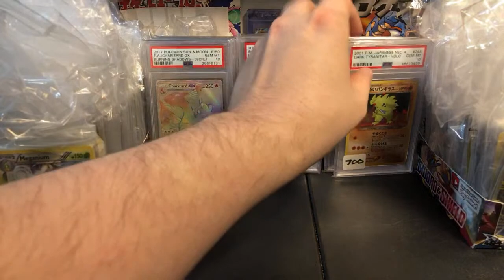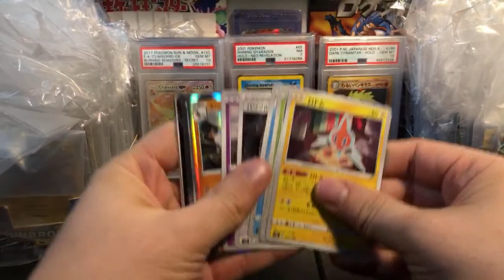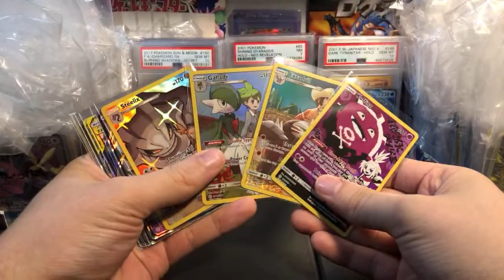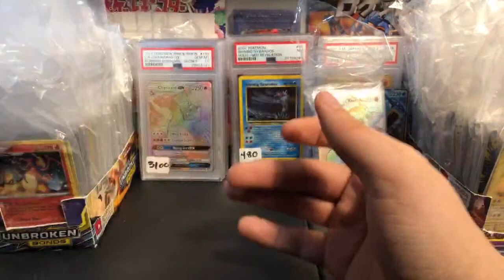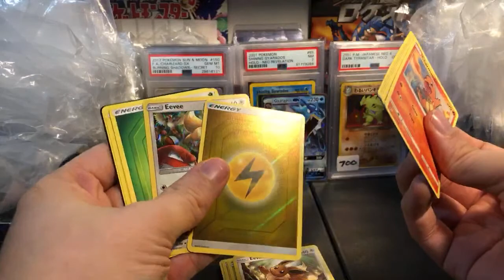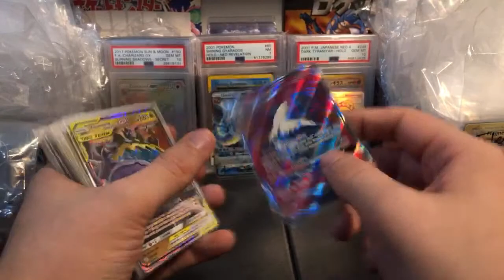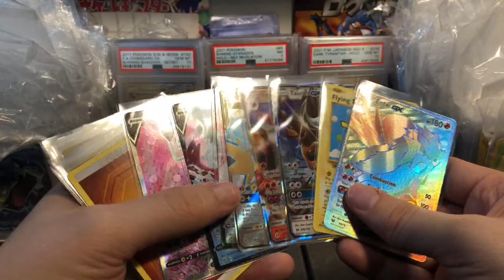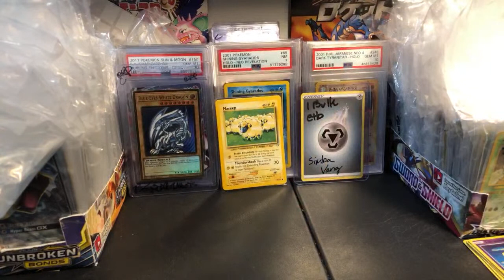🍺 Let's go to Kanto, have a nice cold pint, and wait for this all to blow over 🍺 Pokemon Card Stream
DO NOT USE FRIENDS AND FAMILY WHEN PAYING

► SHIPPING
2. USA BULK BOX $14 - Order this ONCE, keep your bulk from then on
3. International. up to 0.22 kg for $13
5. International FAST. up to 9 kg $55 (Keep all of your Bulk as well)
6. Add On: Live Shipping. $6 - Shipped on Demand while we are LIVE

Large Custom Boosters. 1 for $20 - High Risk booster packs, no refunds

► MODERN Booster Packs
SnS Shining Fates. Feb 19th [4]
SnS Shiny Star JP 1 for $21

S&M Crimson Invastion 1 for $6
S&M Team Up. SOLD OUT
S&M Tag Team JP. Coming Soon [12]
S&M Hidden Fates .1 for $21
S&M Shining Legends 1 for $39

► VINTAGE Booster Packs
XY Ancient Origins 1 for $30
XY Steam Siege 1 for $7
XY Evolutions 1 for $29
XY Fates Collide. SOLD OUT

►YUGIOH Booster Packs
Maximum Gold 1st ed. SOLD OUT

►CARD GRADING
1. Pre-Grade by me. $6 (per 40 cards)
2. PSA TIER 1. $20 Most cards (7 months)
4. PSA TIER 2. $65 Expensive Cards (3 months)
5. PSA EXPRESS. $135 (6 weeks)
NOTE: PSA Says on their own website it could take up to 2 months for them to even accept a box of submissions. Only Express Grading will have a "fast" turnaround time

1. CGC Tier 1. $20 (3 months)
2. CGC Tier 2. $40